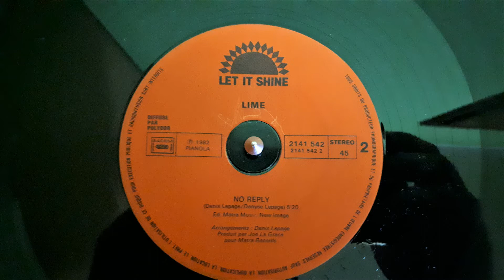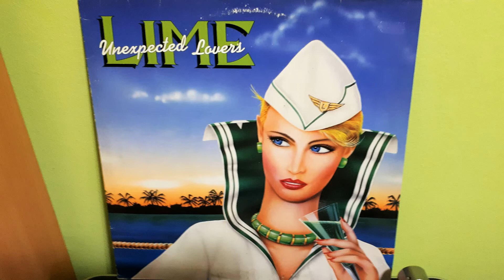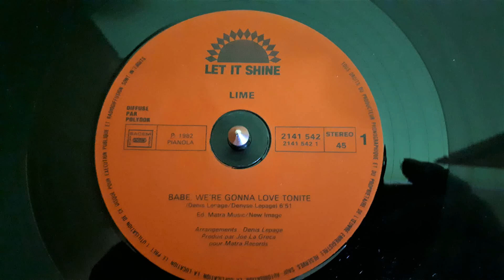Lime ‎– No Reply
Label:
Polydor ‎– 2141 542, Let It Shine ‎– 2141 542
Format:
Vinyl, 12", 45 RPM, Maxi-Single
Country:
France
Released:
1982
Genre:
Electronic
Style:
Disco